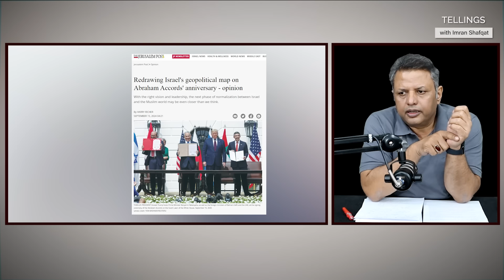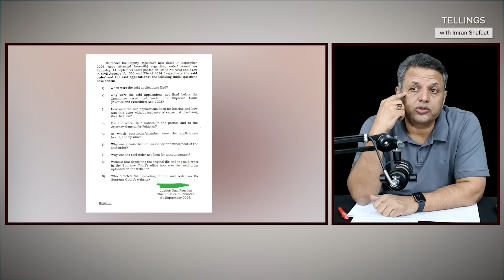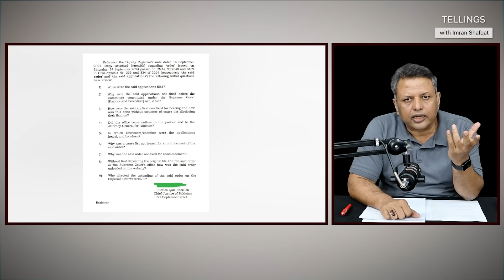Imran Khan Fauji Adalat mein !! Israel Bhi Support mein Front Par Aa Gaya !! PTI Jalsa Thuss